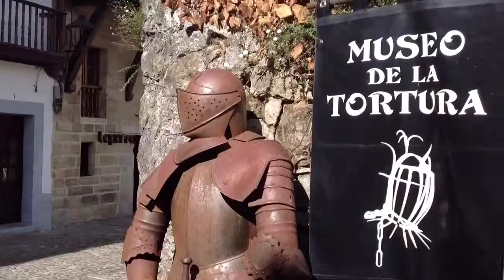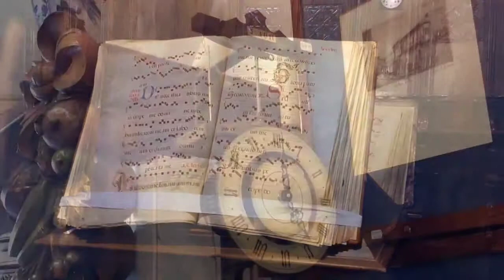Balade en Cantabrie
Voyage de toute l'equipe de pelote des sibusates en Espagne dans la région de la Cantabrie